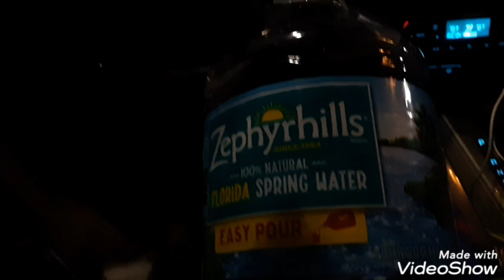ZEPHYRHILLS FLORIDA WATER REVIEW